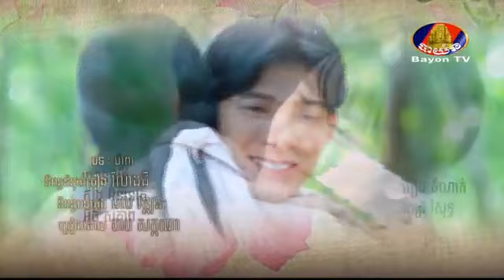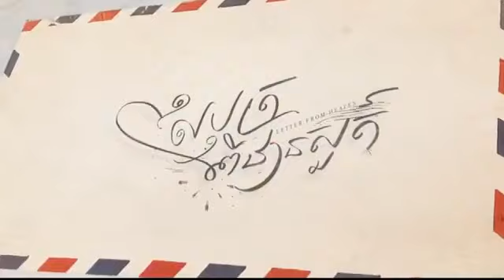រឿង សំបុត្រពីឋានសួគ៌ ភាគទី ៣៩